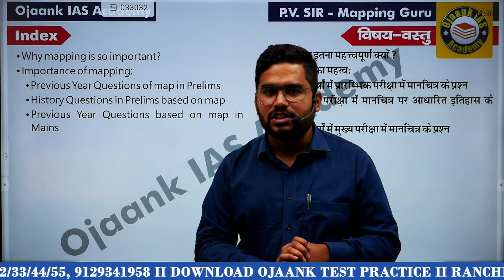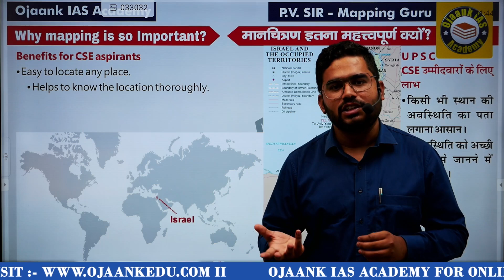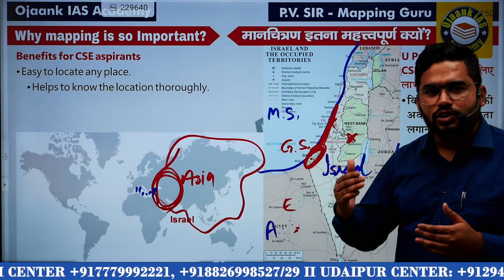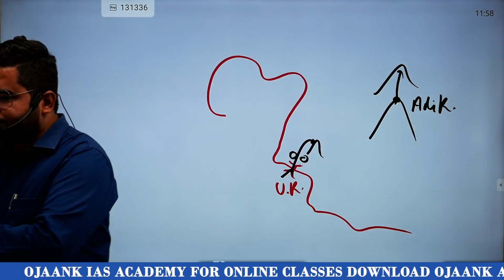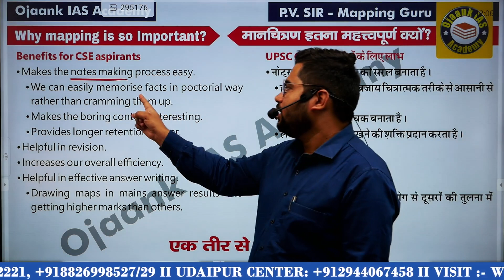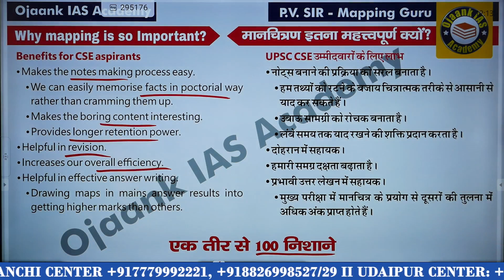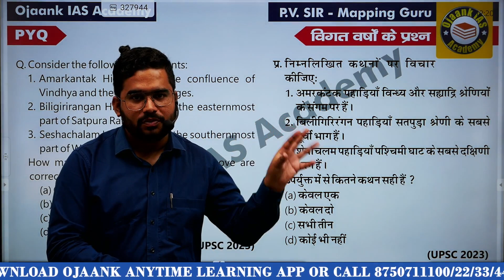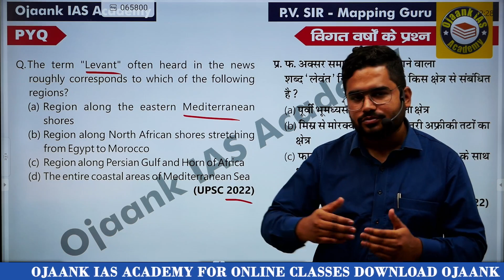MAP के Notes UPSC के लिए कैसे बनाएं और कैसे पढ़ें ? Current Affairs को कैसे करे Mapping से तैयार?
Mapping क्या होती है? क्यों UPSC पूछती है Map से इतने सवाल? PV SIR | OJAANK IAS |मानचित्र का उपयोग // Current Affairs को कैसे करे Mapping से तैयार? Current Affairs पूरा याद हो गया | कैसे पढ़े और याद करे // Tricks To Study Maps/ Atlas For UPSC - UPSC के लिए Maps की तैयारी कैसे करें ?  PV SIR  | OJAANK IAS // जानिए UPSC prelims में मैपिंग के 8-10 questions कहां से आते हैं - UPSC के लिए Maps की तैयारी कैसे करें? // Complete World Mapping | Crack UPSC CSE/IAS   @IASwithOjaankSir

👉 UPSC MAPPING कोर्स में नामांकन के लिये इस लिंक पर क्लिक करें